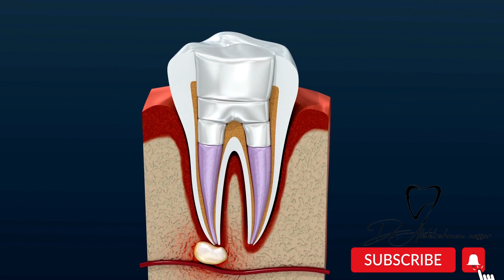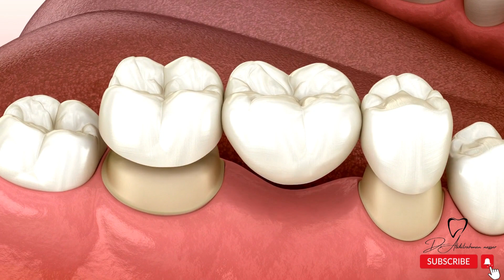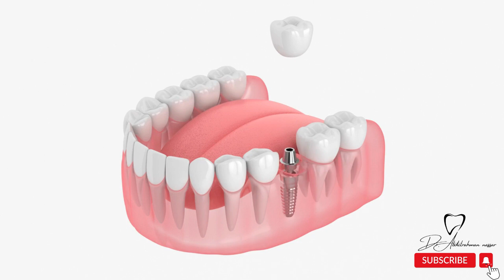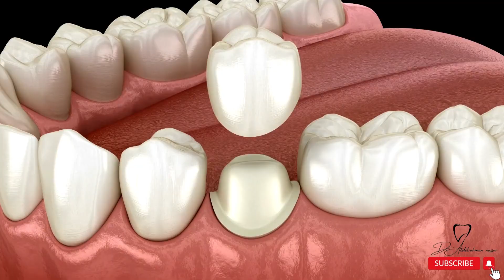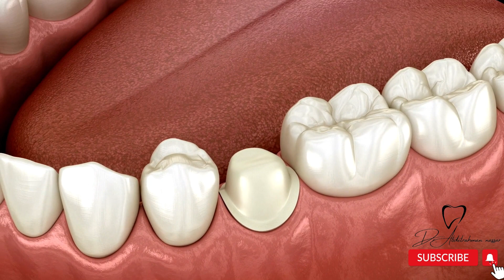انواع التركيبات الثابته/افضل انواع التركيبات الثابته للاسنان/تركيبات الاسنان/تركيبات الاسنان الثابته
السلام عليكم
معاكم دكتور عبدالرحمن نصار
النهارده هنتكلم عن
0:00 مقدمة
0:20 انواع التركيبات الثابته
0:38 طربوش الاسنان
1:25 كوبرى الاسنان
2:28 زراعه الاسنان
3:00 الفينير
3:36 انواع خامات التركيبات الثابته
3:40 تركيبات البورسيلين
3:50 تركيبات الزركون
4:00 تركيبات الايماكس
ضرس العقل و مشاكل ضرس العقل وعلاج ضرس العقل والتهاب ضرس العقل والم ضرس العقل وحشو عصب ضرس العقل